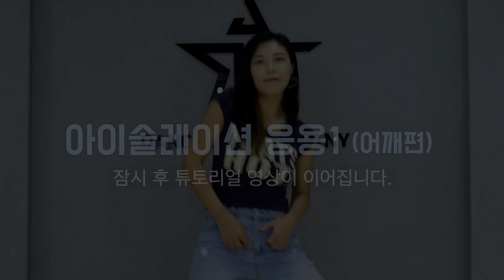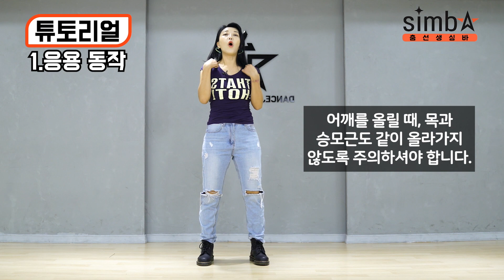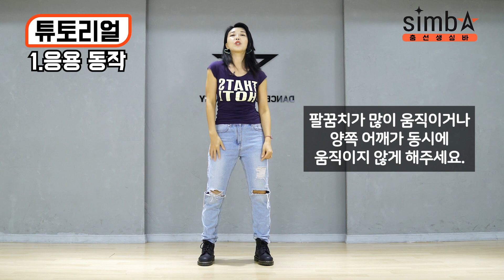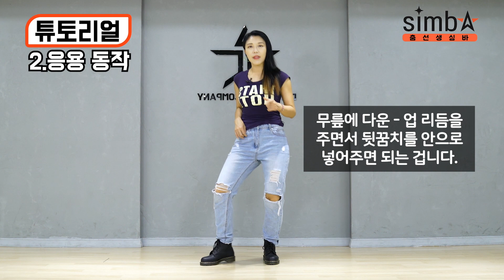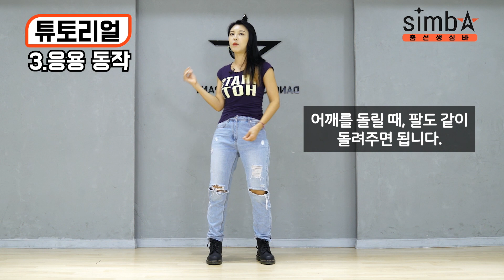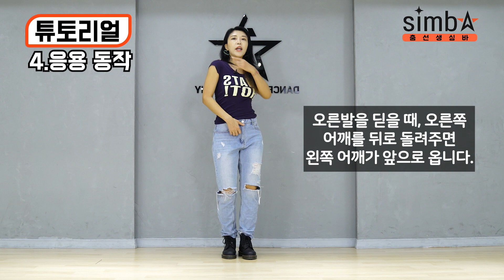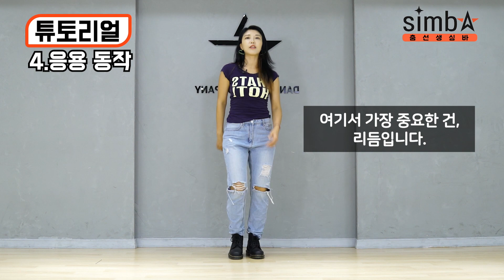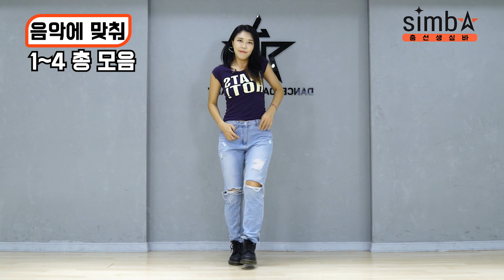몸이 뻣뻣한 사람을 위한 어깨 아이솔레이션 응용편(1)ㅣ춤선생 Simba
안녕하세요 춤선생 Simba입니다.
오늘은 몸이 뻣뻣한 사람들을 위한 아이솔레이션 시리즈!
어깨 응용편을 준비해봤습니다.
이번편은 어깨를 뒤로 돌리면서 리듬 타는 법을 배울 수 있는 시간으로
간단하지만 간지나게 움직일 수 있는 동작이므로 천천히 반복해서 따라해보세요! 다음주에는 어깨 응용 2편이 업로드 됩니다^^

여러분들이 몸치탈출 하는 그날까지
춤선생 SIBMA의 영상은 계속됩니다.
"좋아요"와 "구독"은 더 좋은 컨텐츠를 만들어내는 원동력입니다.^^